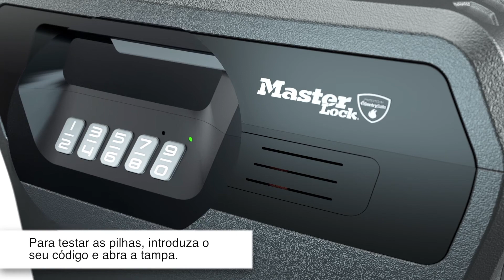CHW30300EURHRO / FHW40300EURHRO: How to change the battery (Portuguese)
Caixas de segurança digitais CHW30300EURHRO / FHW40300EURHRO: Instalação da pilha.